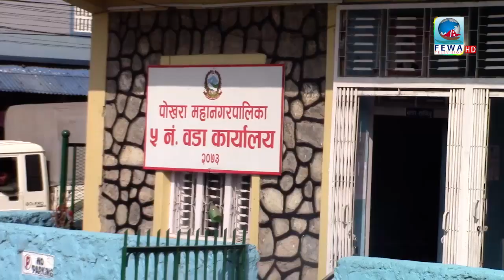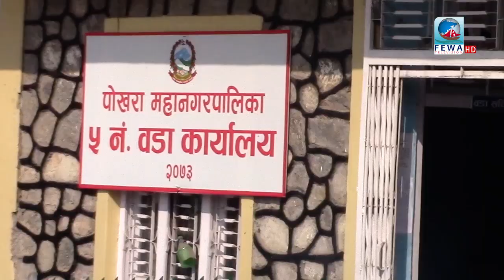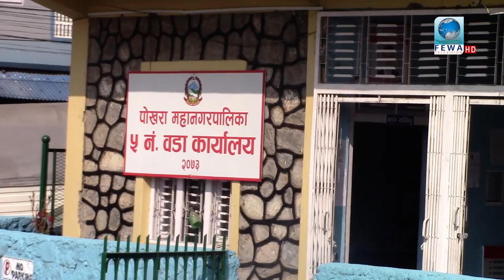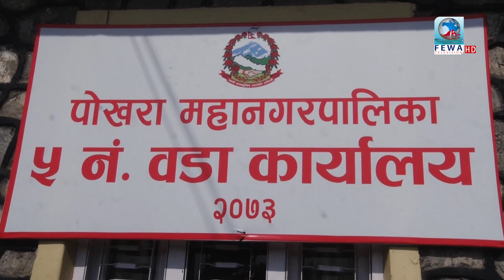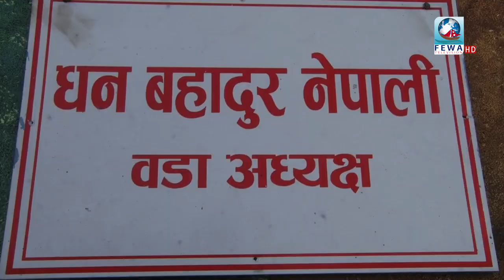CCTV फुटेजमा खतरनाक चोर || प्रहरीकै अगाडी चोरी || Hamilai Bhannu Chha Ep-33